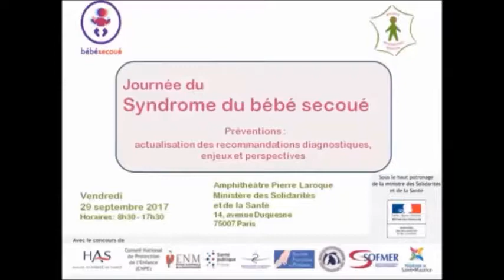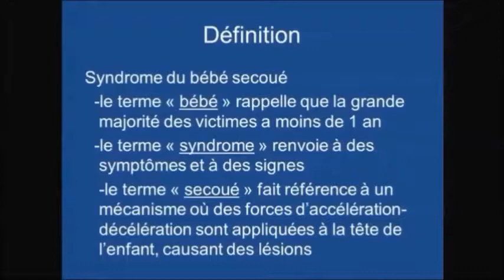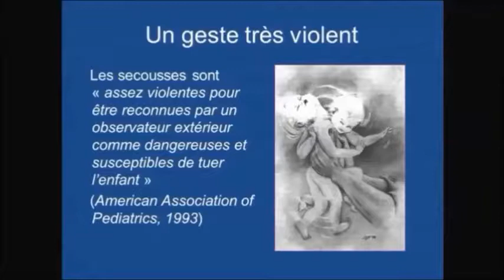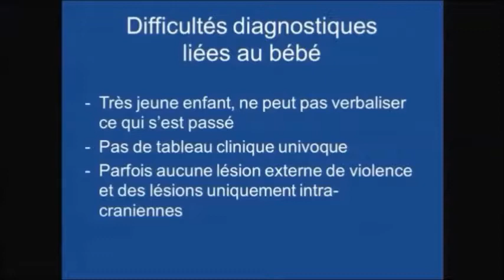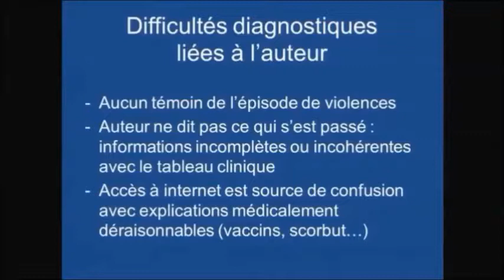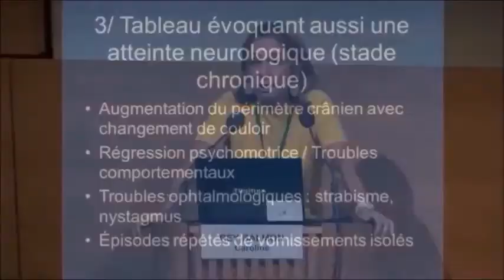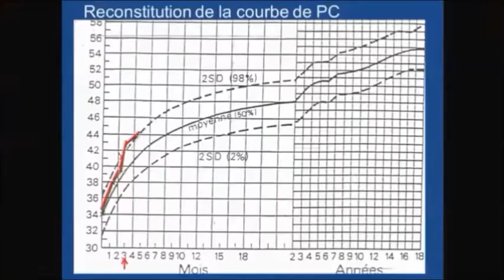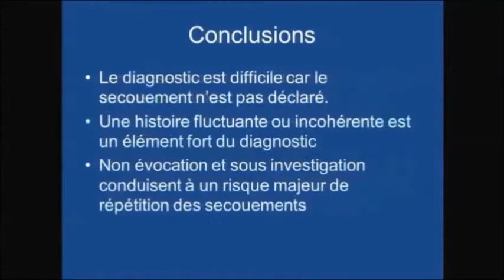5 - Présentation des nouvelles recommandations HAS 2017 (C.Rey-Salmon)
Présentation des nouvelles recommandations HAS 2017
- Aspect clinique, C. Rey-Salmon

Journée "Syndrome du bébé secoué, prévention : Enjeux et perspectives"